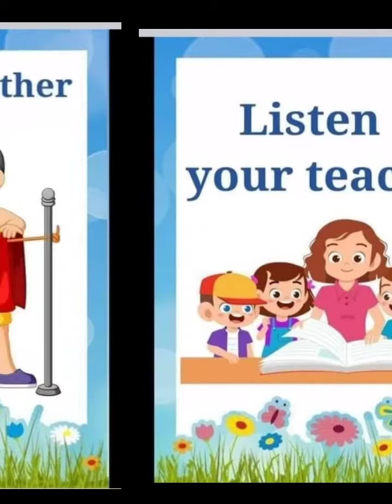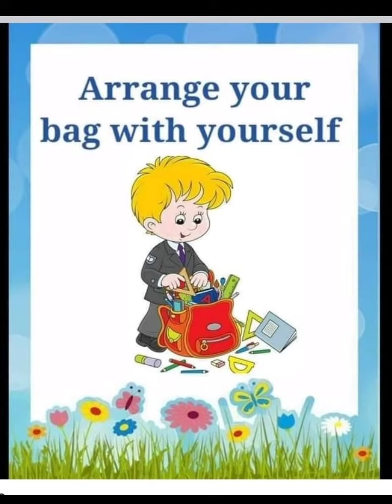Class - KG, Subject- EVS, Topic - Healthy Habits, Rawal Public School